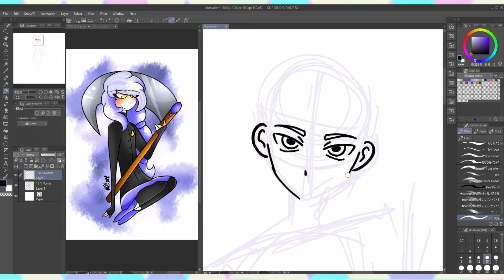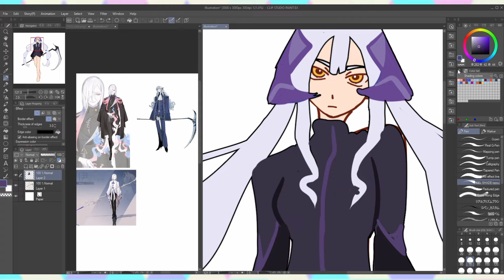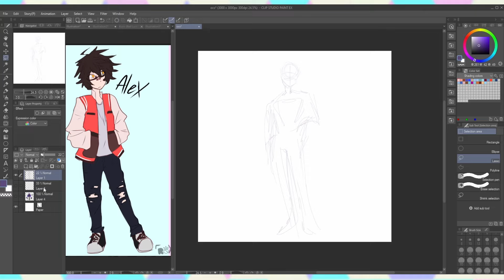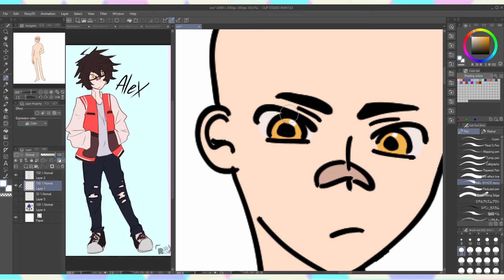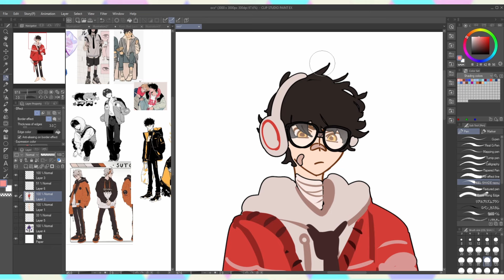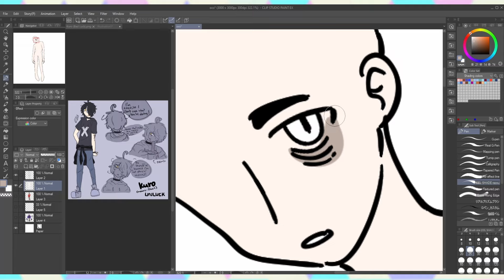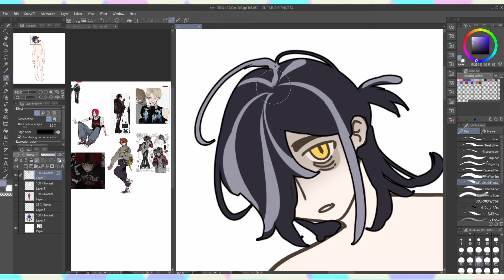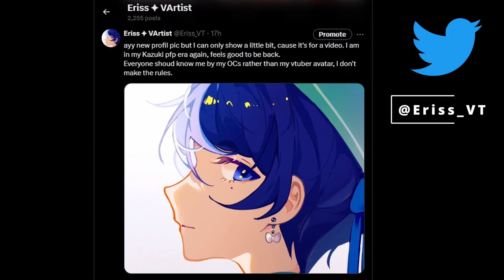I REDESIGNED my old OCs AGAIN!